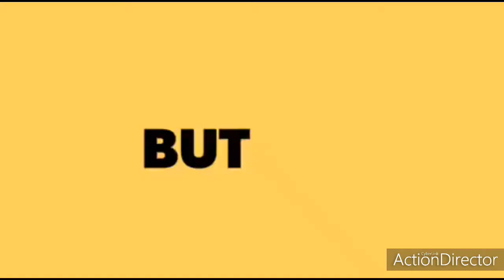DG UP LAW AND ORDER MR PRASHANT KUMAR SAID ABOUT SHAHIDON IN VIKAS DUBE CASE|INDIA UPDATES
The Uttar Pradesh Police (UP Police), (IAST: Uttara Pradeśa Pulisa), is the primary law enforcement agency within the Uttar Pradesh state of India. Established in 1863 as the Office of the Inspector General of Police, United Provinces under the Police Act, 1861.[8], the U.P Police is one of the oldest police departments in the Republic of India, and is the largest police force in the world.[9] The UP Police headquarters is at Police Headquarters (Signature Building) in Lucknow.[10]

The UP police employs around 1,368 gazetted officers, and 2,31,443 non gazetted uniformed officers. Uttar Pradesh police is governed by the Department of Home and Confidential of Uttar Pradesh.[11] The Uttar Pradesh Police is headed by the Director General of Police (DGP) for the state of Uttar Pradesh, who is the highest ranking (DG) IPS officer of the state cadre. UP Police is the first Indian state police agency to have a highway patrol Unit, the UP Highway Police (UPHP)